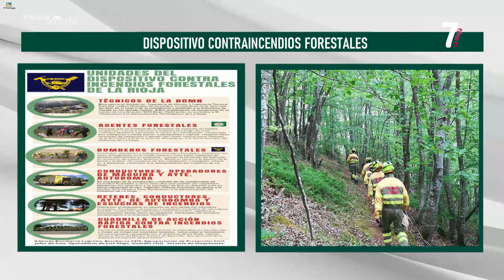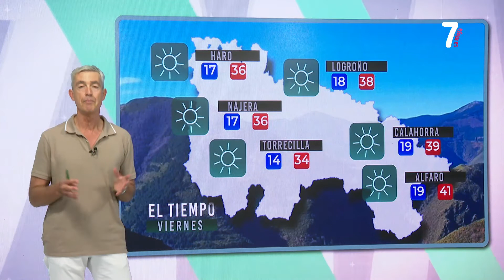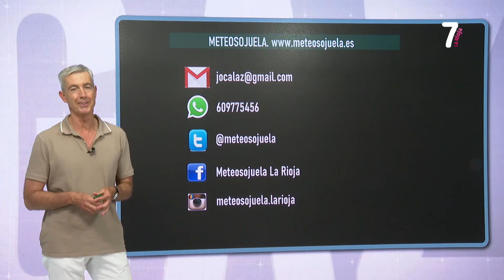7 Magazine 22-7-2021 BLOQUE 1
'7Magazine' abordará cada tarde los temas más variados del día a día de la Comunidad autónoma. Hora y media de actualidad y entretenimiento con las cuestiones que más importan e interesan a la ciudadanía en el punto de mira.